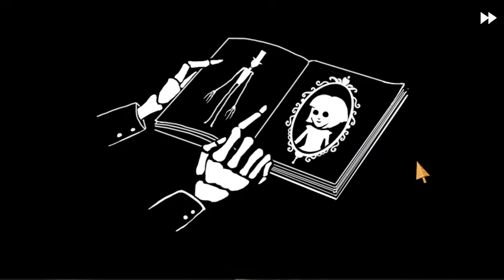HEY MOM. . . DEAD MOM - Fran Bow Part 10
What is in store for our literal CHILD next time??
Find me!